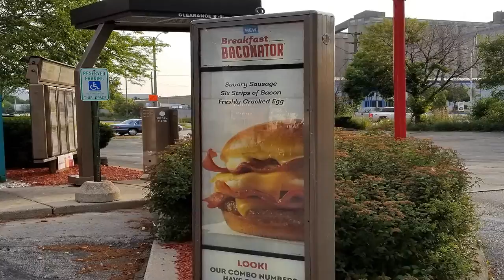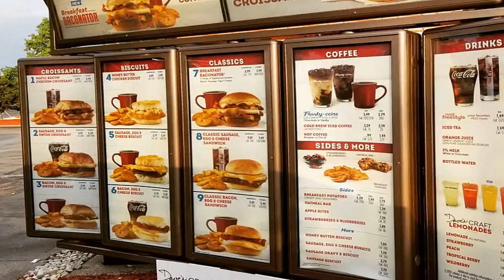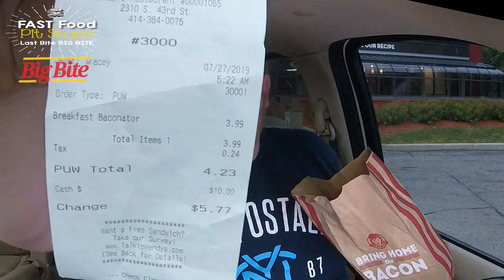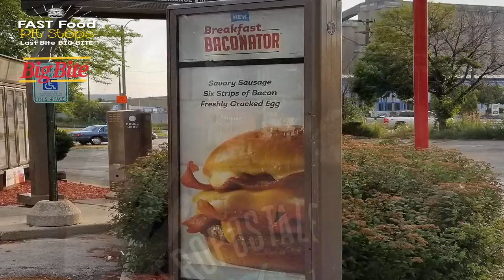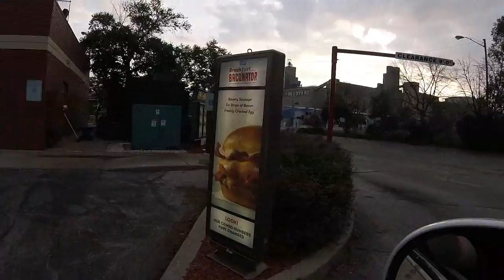Wendy's ⭐BREAKFAST BACONATOR⭐ Food Review!!!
Wendys ⭐🍳BREAKFAST BACONATOR🥓⭐ Sausage, Peppered Fried Egg, 6 strips of Bacon, Swiss Cheese Sauce and American Cheese slices on a Baconator Bun!

- Justin